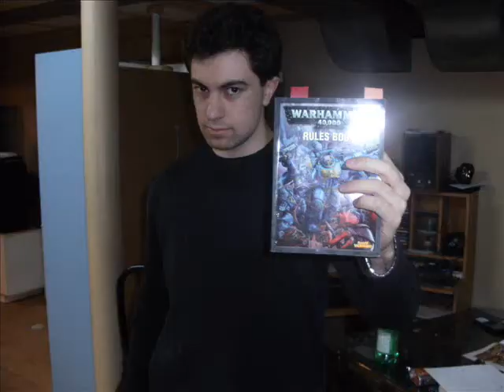warhammer 40 000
super vidéo de warhammer 40 000 C'était une bonne partie pour moi et mes amis don paulin qui en est le fournisseur des figurine et de l'arène